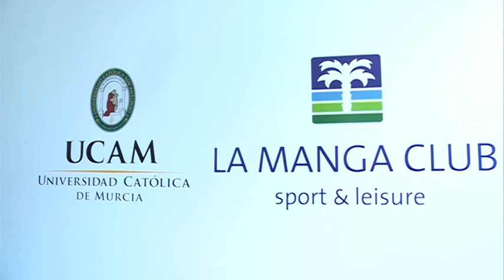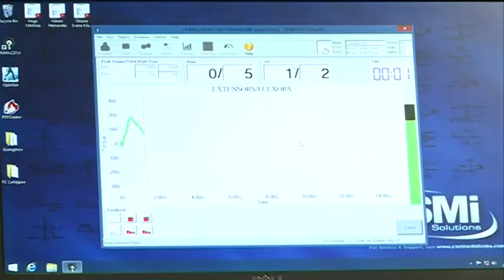03/04/2017 Visitamos el Centro de Investigación en Alto Rendimiento Deportivo de la UCAM